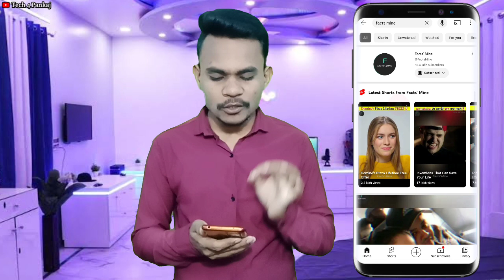Popular Video Footage Kaha Se Laye || Popular Video Clips Kaha Se Laye